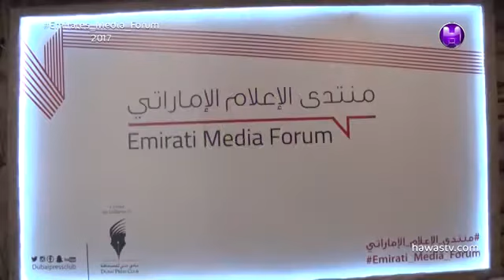منتدى الإعلام الإماراتي الامارات خط احمر